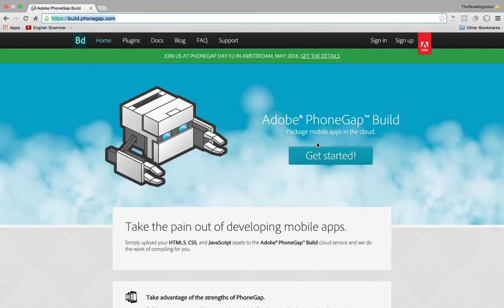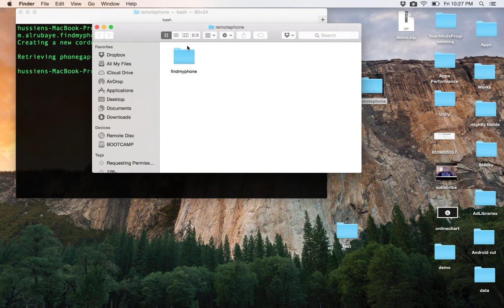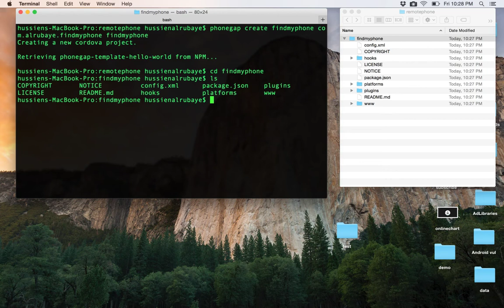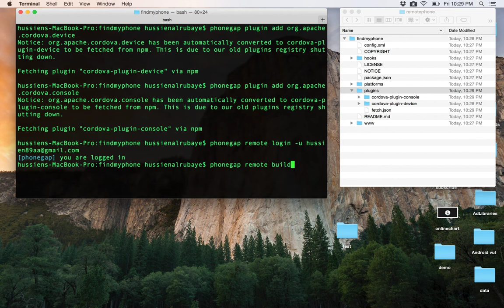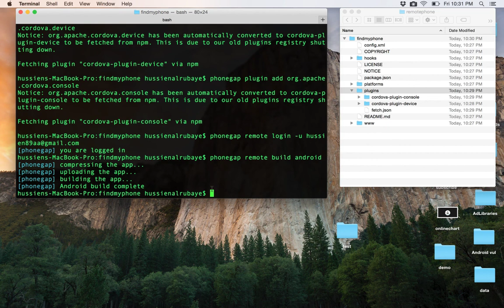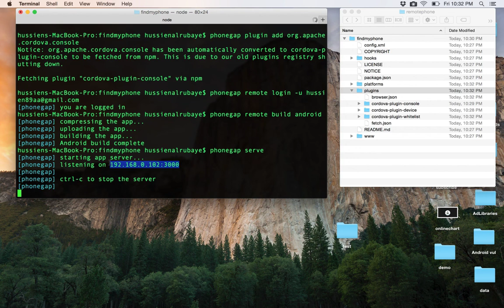5- PhoneGap|| use PhoneGap Cloud server استخدام خادم اونلاين